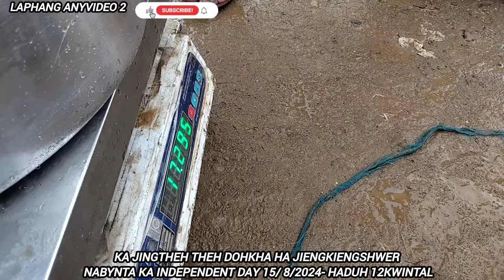pynkhreh ki Sai khwai-la i synnoh shisha ka JINGTHEH DOHKHA“1ton2kwintal": jiengkiengshwer